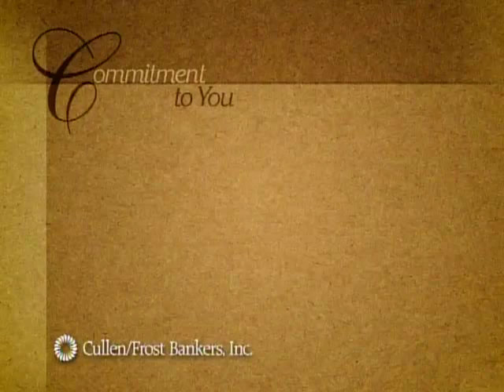Frost Bank Orientation.mp4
Orientation video for Frost Bank employees
Produced by Fred Chapa
Creative Services by Fred Chapa
Directed by Fred Chapa